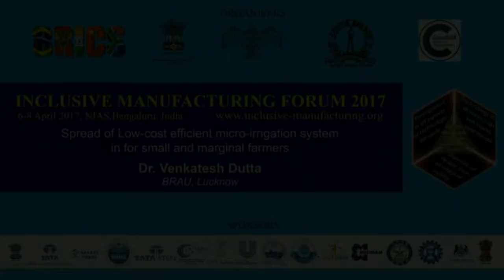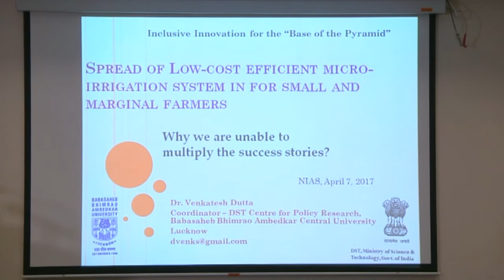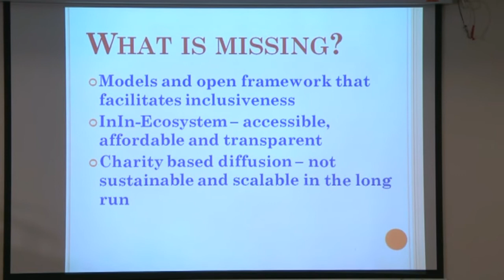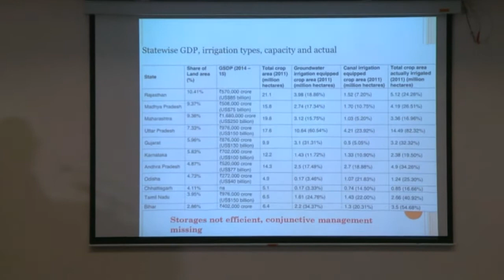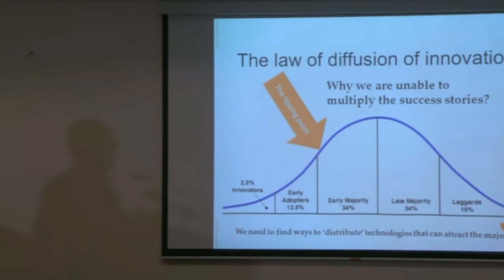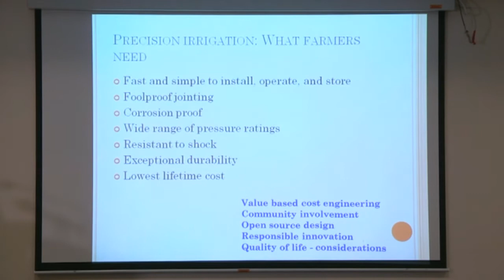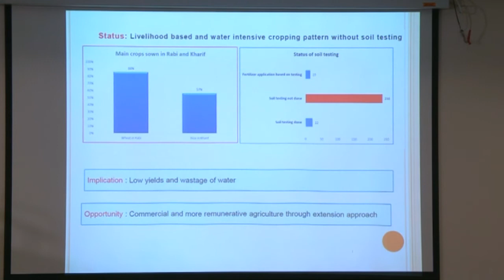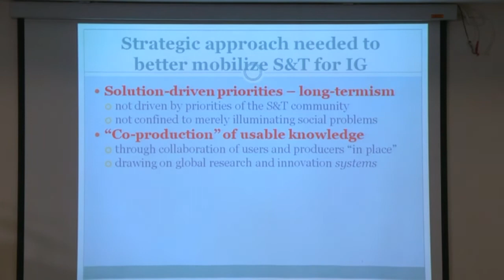Dr. Venkatesh Dutta on Inclusive Innovation for the “Base of the Pyramid”